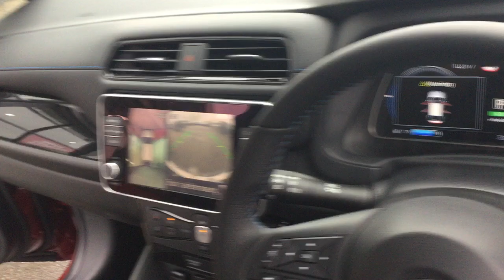LP70EKO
Nissan Leaf 5 Door N-Connecta 40KW